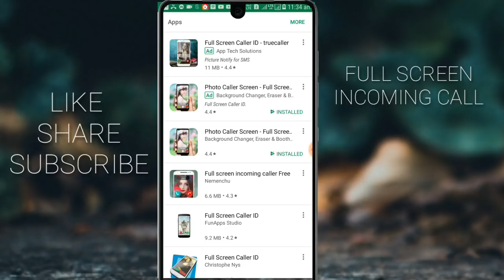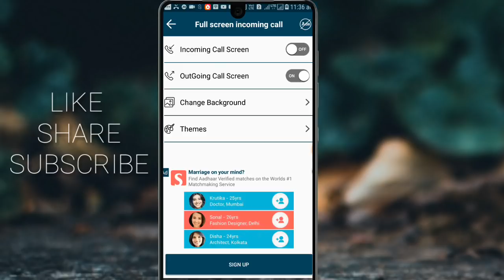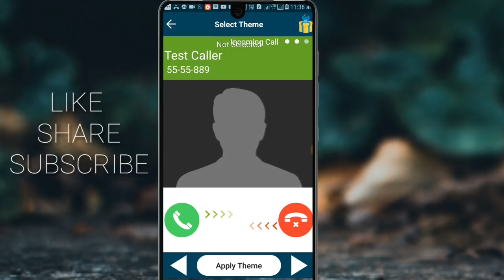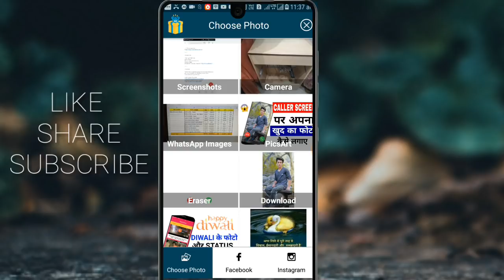caller screen par apna photo kaise lagaye | change caller screen background using own photo | part 3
guys iss video main apko bataya hai ki caller screen par apna photo kaise lagaye.
change caller screen background using own photo | part 3